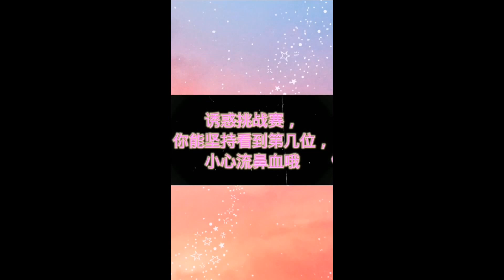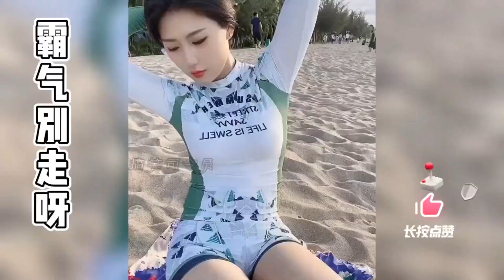Mejores Videos de Tik Tok / Douyin China N01 Ep. 02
It's very pretty girl